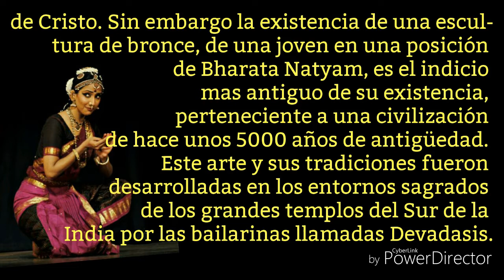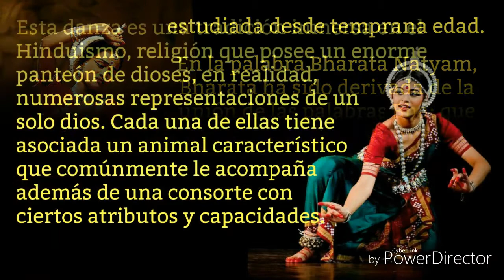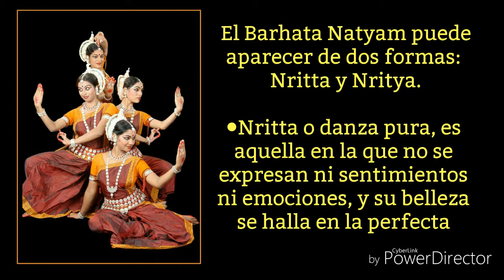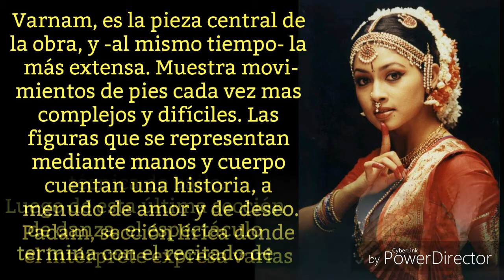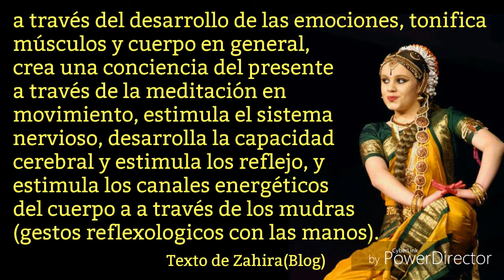Baratanathyam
Hola!
Hoy un artículo de Danza Baratanathyam. Muy completo e interesante. Texo de Sahira Blog.
Las imágenes son extraídas de googles.